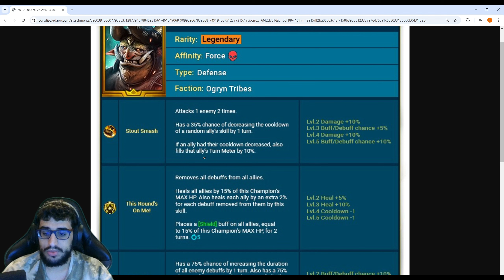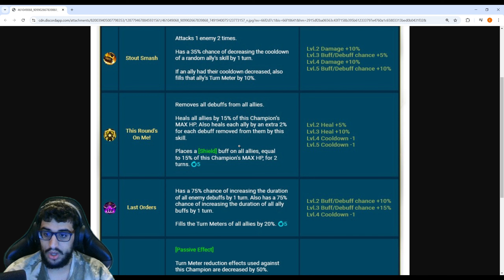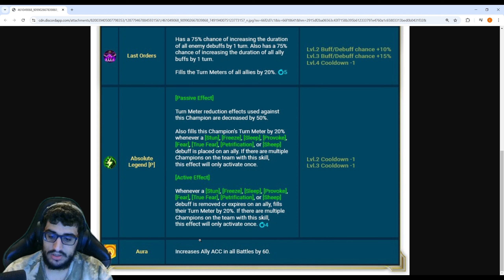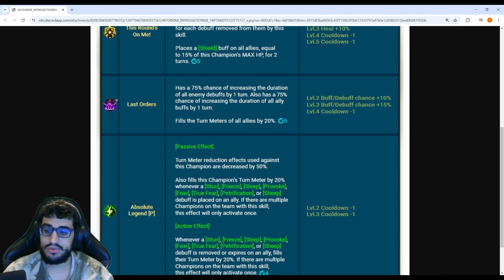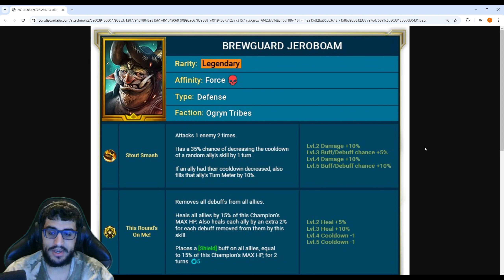LA FUSION A LEAK ??!!! [RAID SHADOW LEGENDS]